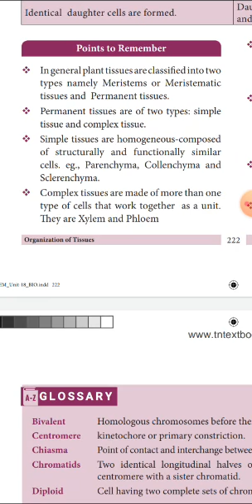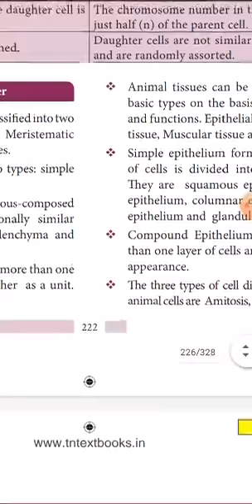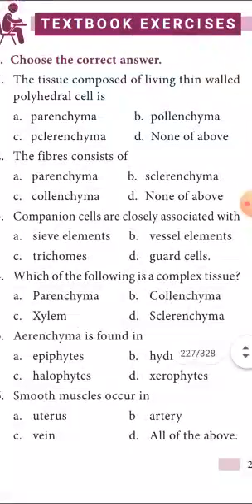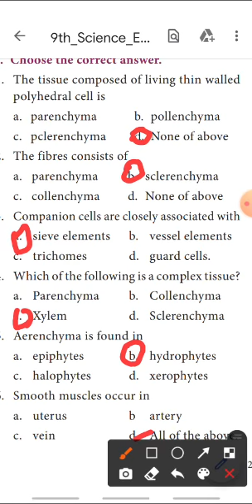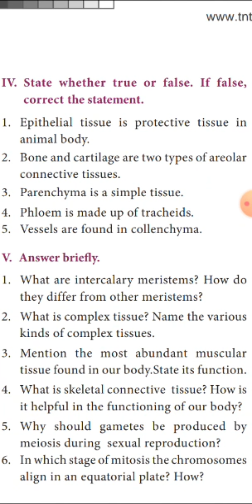IX- Organisation of Tissues- Part2E